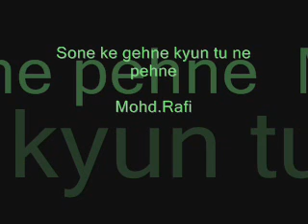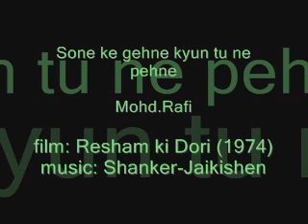RESHAM KI DORI (1974 ) Sone ki gehne kyun tune pehne Mohd.Rafi & Saira Banu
Enjoy friends!!